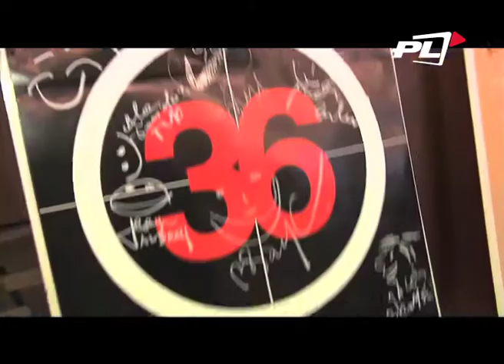Święto kina - Gdynia 2011 w Telewizji Kino Polska